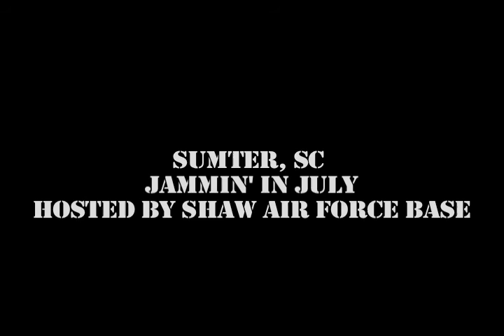SUMTER JAMMIN IN JULY.mov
The CU crew at the Sumter Jammin in July Festival. to see where and what else the CU crew has been up to. Track them as criss cross South Carolina, spreading the word about Credit Unions, and the many benefits to being a member.